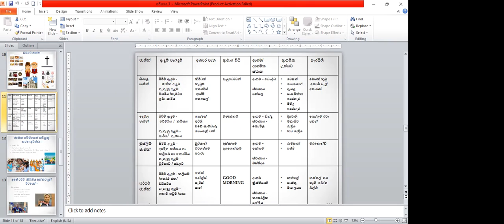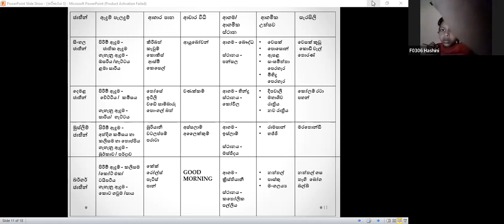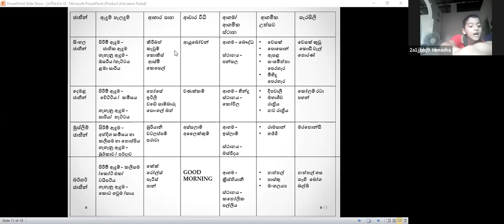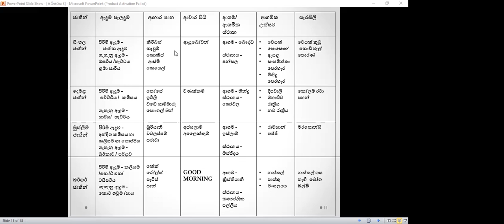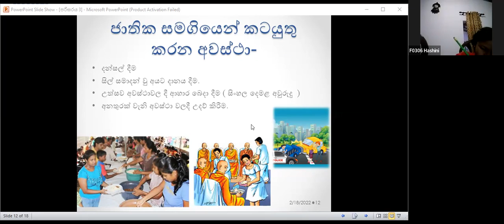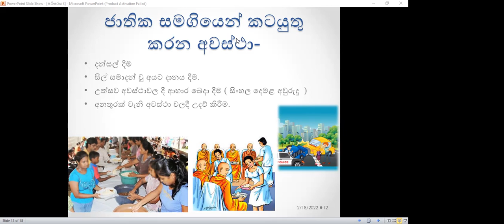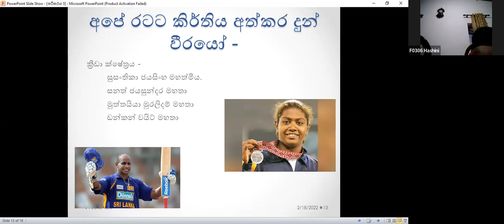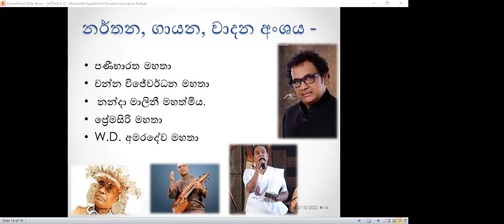3 ශ්‍රේණිය පරිසරය පන්තිය Feb 18, 2022